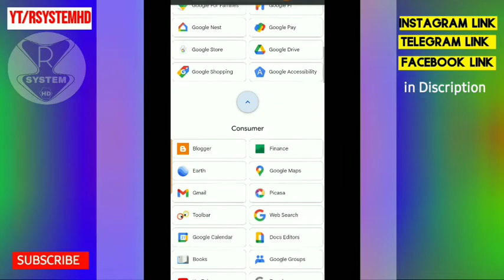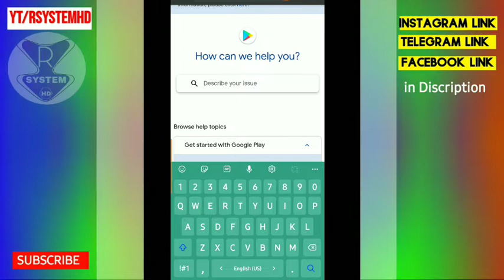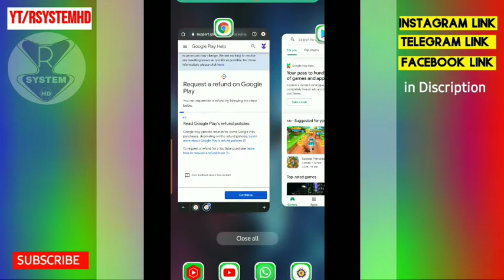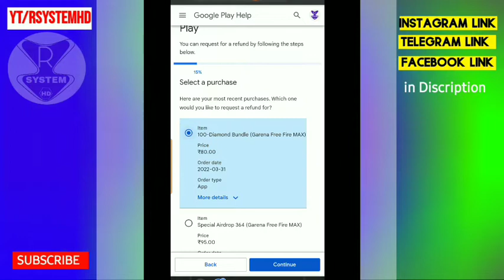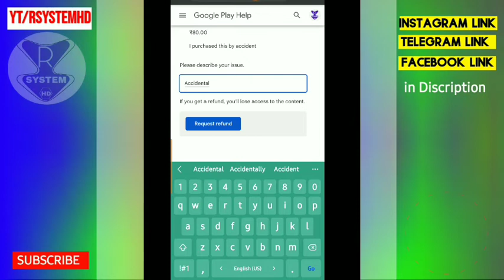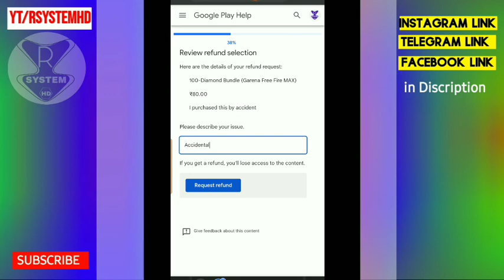how to refund google play new purchases | ₹100 live refund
your Questions:-

🔶Hello dosto Swagat hai Mere r system hd youtube chanel me 🔥 How To Refund Google Play Purchases || How To Refund Google Play Redeemed Amount | Free Fire Top Up Refund | New technic 2022

❤GMAIL :-

send me you friend request if you see my life with my picture and if you want with me make you friend so please request me

if you want new giveaway and instant information so please join my telegram room with enjoy 😉

🤡Now

THANK YOU FOR SPECIAL TIME SPEND WITH M